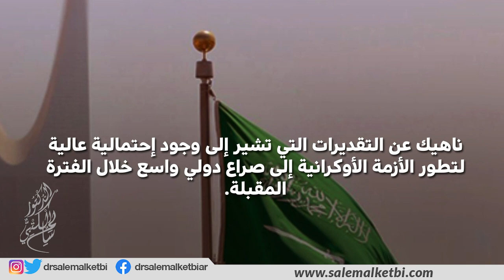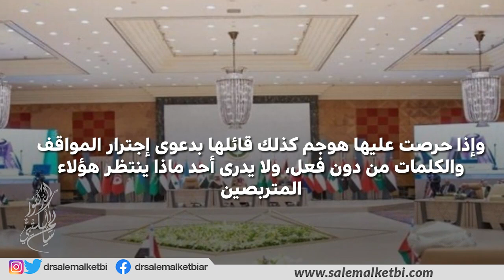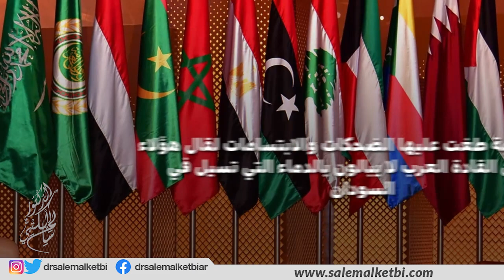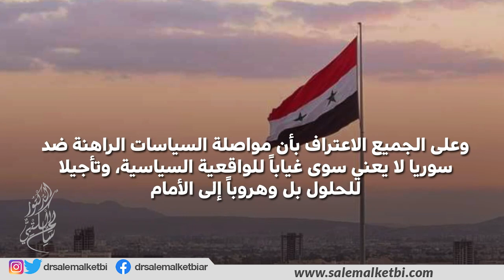"قمة جدة": الواقعية والشعارات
يشعر الكثير من العرب بالتفاؤل إزاء القمة العربية التي إنعقدت مؤخراً في

وتحديداً لما تتسم به دبلوماسية المملكة العربية السعودية ، من فاعلية وقدرة على التأثير والتحرك الفاعل بدعم وتنسيق مع مراكز القرار و التأثير العربية الأخرى

 وهذه مسألة في غاية الأهمية في ظل الأحداث الملتهبة التي تشهدها منطقة الشرق الأوسط والعالم، ناهيك عن التقديرات التي تشير إلى وجود إحتمالية عالية لتطور الأزمة الأوكرانية إلى صراع دولي واسع خلال الفترة المقبلة.

البعض الآخر ـ عربياً ـ كان ينتظر من قمة_جدة أن تختلف "خطابياً" عن سابقاتها من القمم، وأن تشهد طرحاً لحلول وبدائل غير تقليدية للأزمات والصراعات التي تعانيها المنطقة العربية، وهذا "أمل" مشروع بالطبع، ولكنه يفتقر إلى كيفية تنفيذه على أرض الواقع

الأزمات لا تحل بالخطب والكلمات الرنانة، ولا نبالغ هنا إن قلنا أن أحد أهم مسببات الواقع العربي المأزوم هو أنه حصاد مراحل سابقة طغت عليها الشعارات والخطب النارية والضجيج من دون طحن!

إذا تجاهلت كلمة ما أهمية القضية الفلسطينية و"مركزيتها" هوجم صاحبها، وإذا حرصت عليها هوجم كذلك قائلها بدعوى إجترار المواقف والكلمات من دون فعل، ولا يدرى أحد ماذا ينتظر هؤلاء المتربصين

يرى بعض المراقبين العرب أن قمة جدة العربية طغى عليها الإحباط شعوراً بدا على ملامح الحضور، وهذا أمر لا علاقة له بمخرجات القمة ولا بالدولة المضيفة، وعلينا أن نعترف بأن المناخ السائد إقليمياً ودولياً لا يوحي سوى بالإحباط

فهناك عنف متصاعد بين إسرائيل والفلسطينيين، وهناك صراع عسكري دموي ومفتوح بين الجيش السوداني وقوات "الدعم السريع"، وهناك أزمات خانقة في لبنان وسوريا واليمن وليبيا

وهناك ظروف إقتصادية قاسية وغير مسبوقة تعانيها دول عربية أخرى، وهناك أجواء دولية ملبدة بحرب عالمية جديدة قد تأتي على الأخضر واليابس، وبالتالي فالأجواء لا يمكن أن تكون طبيعية

ولو أن القمة طغت عليها الضحكات والابتسامات لقال هؤلاء أيضاً أن القادة العرب لا يبالون بالدماء التي تسيل في السودان ولا ما يحدث داخل الأراضي الفلسطينية، ولا معاناة هذا الشعب أو ذاك!

معضلة البعض منا ،كعرب، أن هناك من يعتقد أن أزماتنا يمكن حلها ببضعة أسطر في خطاب عابر، أو بمقترح لتعزيز العمل العربي المشترك، ولا يدري هؤلاء أن خطوة كعودة سوريا، بكل ما لهذا البلد من حضور وتأثير في إطاره العربي، تمثل حراكاً سياسياً إيجابياً مهماً للغاية

المنتقدون الغربيون لهم أيضاً وجهات نظر أخرى، منها أن سوريا لم تقدم تنازلاً واحداً مقابل العودة للجامعة العربية، وبما أن العرب لم يقدموا ـ واقعياً ـ لسوريا أيضاً شىء ـ حتى الآن ـ سوى الترحيب بعودتها

التصور القائل بأن هذه العودة كان تستحق تنازلاً ما، هو أمر غير منطقيا، لأن تجربة عقد كامل وأكثر قد اثبتت أن البحث عن حلول ومخارج لمعاناة الشعب السوري لن تتحقق بمعزل عن وجود قنوات إتصال وتواصل مباشر مع دمشق

والأمر هنا يبدو أكثر خطورة في ظل تداعيات إستمرار الوضع الراهن في سوريا على الأمن الإقليمي، ولاسيما في ظل إنتشار أنشطة الإرهاب وتهريب المخدرات واللجوء وغيرها.

 ولنكن أكثر وضوحاً، ولنعترف بأن إستمرار عزلة سوريا، الدولة والشعب، لفترة تزيد عن عقد من الزمن ليس هو البديل المنطقي، والمسألة هنا لا تتعلق بالنظام ذاته، وعلى الجميع الاعتراف بأن مواصلة السياسات الراهنة ضد سوريا لا يعني سوى غياباً للواقعية السياسية، وتأجيلا للحلول بل وهروباً إلى الأمام

الغرب الذي يعتلي مقعد الحكماء يفشل في معالجة أزمة أوكرانيا ويثير تكهنات بالتورط في حرب عالمية ثالثة قد تكون نووية مع دولة كبرى مثل روسيا، ومع ذلك يصر على قدرته على توجيه النصيحة للعرب بشأن سوريا وغيرها

فأزمة كالتي تعانيها سوريا لن تحل بالقطيعة والعزلة، لدولة تعاني أجزاء كثير من أراضيها من سيطرة جماعات وميلشيات تابعة لأطراف إقليمية ودولية عدة، ونحو نصف شعبها فر من دياره في نزوح داخلي ولجوء خارجي

البعض يرى في عودة سوريا للجامعة العربية انتصار دبلوماسي للرئيس بشار الأسد، وهو كذلك بالفعل في حسابات التحليل السياسي، ولكنه بالمقابل أيضاً يمثل انتصاراً للإجماع العربي، الذي استطاع أخيراً تجاوز عقبة الخلاف حول سوريا، بفعل جهد دبلوماسي سعودي مكثف وتطغى عليه الإحترافية، نجح في بلورة صيغة توافقية وحلول سياسية واقعية وبناء أرضية مشتركة وقف عليها العرب جميعاً في جدة.